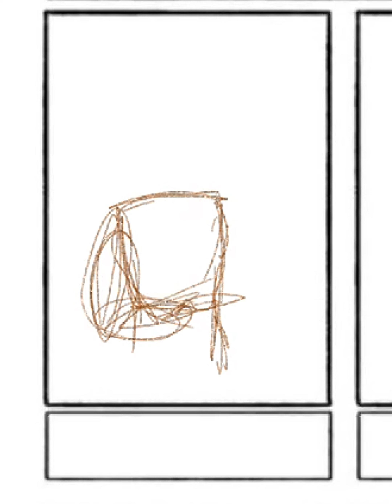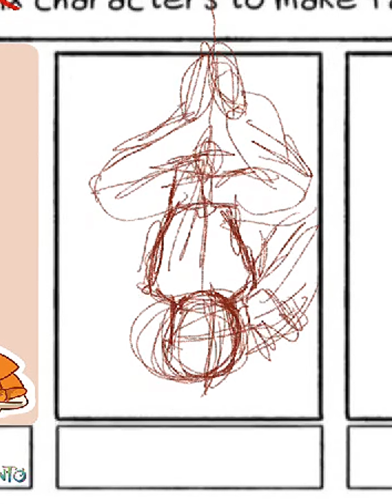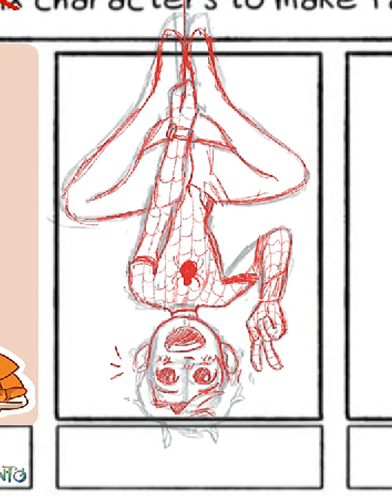FanArt February | part 1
hello! today I'm drawing fanart of Camilo from Encanto, Tom Holland's Spider
Man, and Link from Breath of the wild.

Also if I misspell anything, I give my apologies lol

- 8th gen I pad
- 1st gen apple pencil
- Procreate
- CapCut